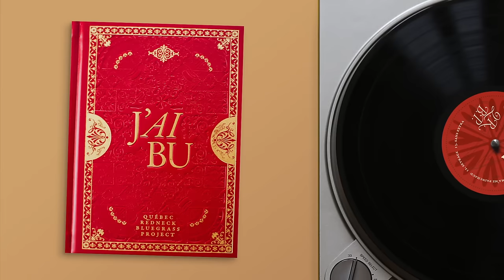QRBP - J'ai Bu (album complet)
Voici l'album «J'ai Bu» lancé le 11 décembre 2020.

La version physique est aussi présentée sous la forme d'un vinyle double et d'un magnifique livre de 240 pages !

TIMELINE

00:00 Jig-a-Loo
04:44 Moteurs
05:23 Bleu diesel
09:20 Canon dans l'front
12:28 Me d'mandait ma blonde
18:16 Mange-moé l'pad
22:28 Guerres de clocher
32:28 Radio Bingo
36:53 Bombe météo
40:54 Communauté des glaces
46:45 Ma'me Painchaud
50:57 Sevrage
53:58 Sans extra

© QRBP / Spectacles Bonzaï